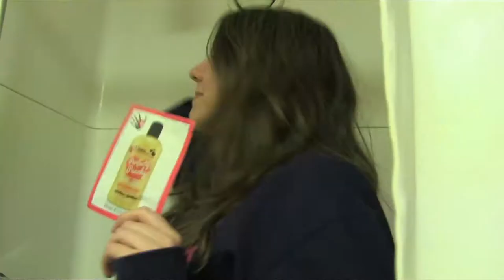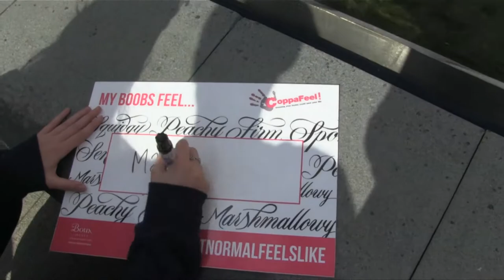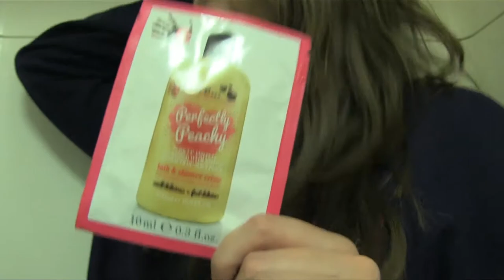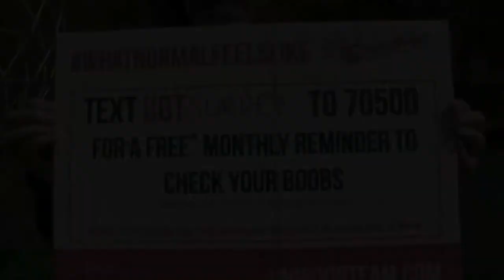All About Them Boobs! (Coppafeel!) - raising breast cancer awareness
A musicvideo made by Re.Vivo Productions for Coppafeel! UBT Society at University of Surrey as part of the breast cancer awareness programme.

Re.Vivo Crew:
Benny Trickett
Natalie Lomako
Josh Howell
Caroline James

Sound Mixer:
Andy Maxwell

Coppafeel! Team:
Rachel Ryan
Sophie Morris
Lauren Stone
Josh Howell